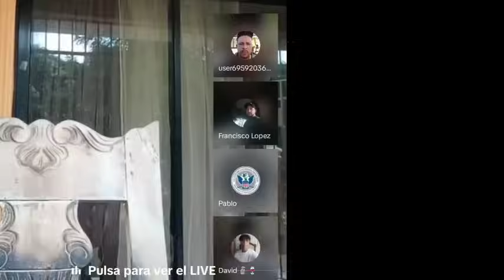Mira Que Acaba De Pasar Ahora En El País Se Le Acabo su Relajo A Los Haitinos...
Noticia de último minuto De RD-HAITÍ